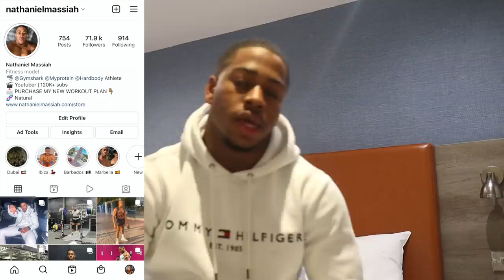PARTYING AND LIVING A FITNESS LIFESTYLE